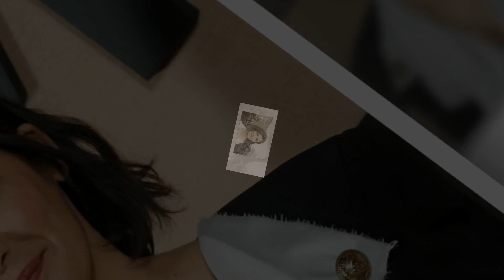Audrey Tautou : son retour sur scène dans Charlotte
Audrey Tautou : son retour sur scène dans Charlotte. Audrey Tautou a disparu des écrans depuis 2016. Qu’est-ce qu’elle devient ? Pourquoi a-t-elle fait une pause dans sa carrière ? Quel est son nouveau projet ? Je vous dis tout dans cette vidéo ! Découvrez la vie d’Audrey Tautou, son parcours, sa passion pour la photographie, sa maternité et son prochain spectacle musical : Charlotte, adapté du roman de David Foenkinos sur la peintre Charlotte Salomon. Un rôle fort et poignant qui marque le retour de l’actrice sur les planches.